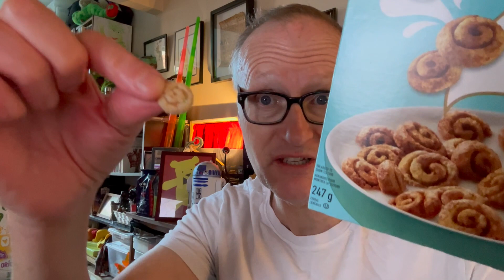Cinnabon Cereal Review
There are a lot of cinnamon flavoured cereals out there - and here's another one! Straight from the mall and into your bowl. Away we go!